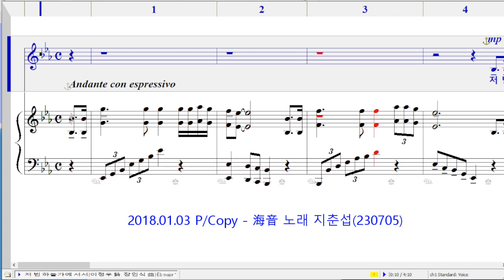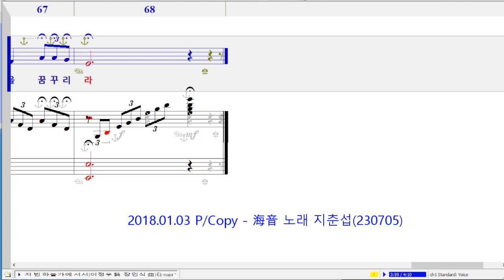저 빈 하늘가에 서서(이정우 詩 장인식 曲)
저 빈 하늘가에 서서 (이정우 詩. 장인식 曲) 230705 노래 지춘섭